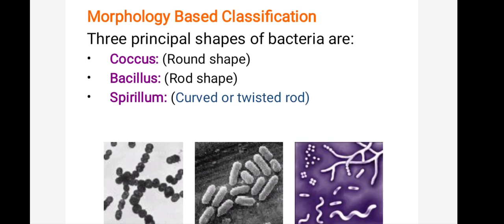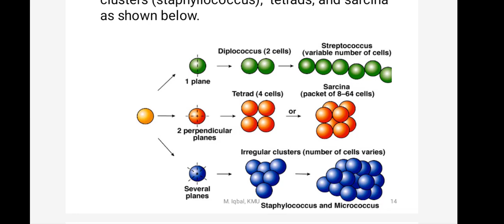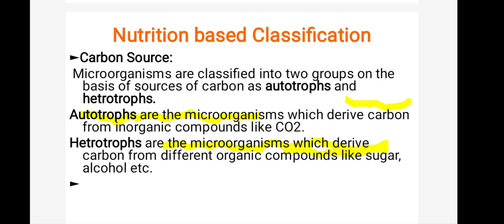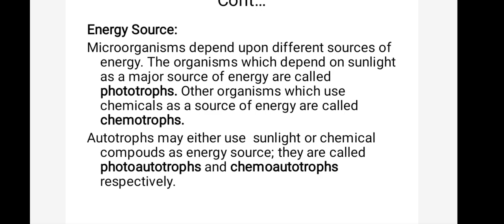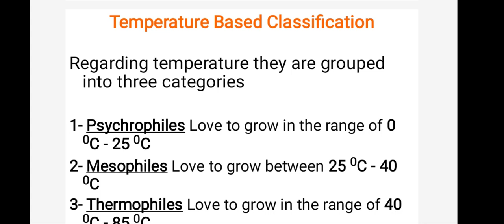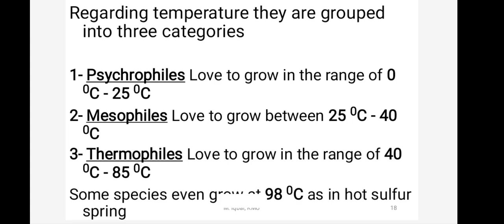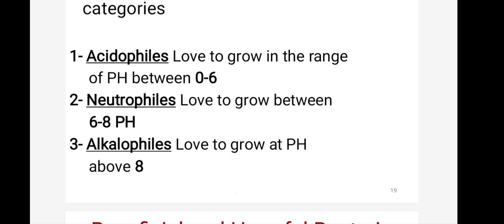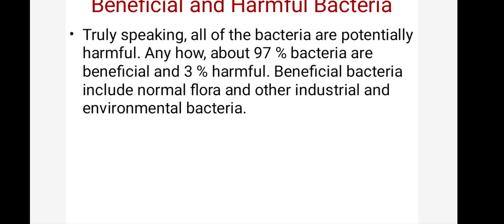MORPHOLOGY BASED CLASSIFICATION OF BACTERIA | MICROBIOLOGY | BSc NURSING | UNIT# 1| PART#LAST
This video is about MORPHOLOGY BASED CLASSIFICATION OF BACTERIA | MICROBIOLOGY | BSc NURSING | UNIT# 1| PART#LAST

bacterial cell structure,
bacteria under microscope,
bacterial cell structure class 11,
bacterial cell wall,
bacteria class 11,
bacteria structure,
bacterial vaginosis,
bacteria classification,
bacteria in urdu,
bacteria by dr hadi,
bacteria microbiology,
bacteria cell structure,
bacteria and cyanobacteria,
bacteria animation,
bacteria as a model prokaryotic cell,
bacteria and its types,
bacteria and viruses,
bacteria attack on riya moral story,
bacteria and its classification,
bacteria and fungi,
a bacterial cell,
a bacterial cell divides every one minute,
a bacteria culture initially contains 3000 bacteria and doubles every half hour,
a bacteria fc,
a bacteria facção central,
bacteria bsc 1st year,
bacteria bacteria,
bacteria by ritu rattewal,
bacteria by neem hakeem,
bacteria by power of knowledge,
bacteria banane ka tarika,
bacteria by dr najeeb,
cardi b bacterial,
p s b bacteria,
b for bacteria,
b cepacia bacteria,
b+ve antibacterial wipes,
bacteria compared with other microorganisms,
bacteria cartoon,
bacterial cell,
bacteria class 8,
c. difficile bacteria,
c diff bacteria,
bacteria diagram,
bacteria definition,
bacteria discovery,
bacteria divas,
bacteria dr hadi,
bacteria drawing easy,
bacteria definition in urdu,
bacteria dikhao,
d bacteria crew,
d bacteria powder,
dr bacteria,
bacteria ecology and diversity,
bacteria explanation,
bacteria explained,
bacteria evolution,
bacteria economic importance,
bacteria example,
bacteria e coli,
bacteria experiment,
fungos e bacterias,
virus e bacterias,
e coli bacteria,
e coli bacteria in hindi,
e coli bacteria in tamil,
e coli bacteria microbiology,
e.coli bacteria in human body,
e coli bacteria animation,
bacteria for kids,
bacteria film,
bacteria farming,
bacteria flagella,
bacteria full lecture,
bacteria fungi,
bacteria form,
bacteria full movie,
bacillus f bacteria,
f factor bacteria,
bacteria gaming,
bacteria growth,
bacteria green screen,
bacteria gram positive and negative,
bacteria genetic,
bacterial genetics,
bacteria green screen animation,
bacteria glycerol stock,
bacteria history,
bacteria hindi,
bacteria house,
bacteria harmful and useful,
bacteria history in hindi,
bacteria hand washing experiment,
bacteria helpful and harmful,
bacteria human body,
documentales virus y bacterias,
bacteria zoom,
bacteria zoom microscope,
bacteria zombie,
bacteria zephyr,
zinc solubilizing bacteria,
biology in bacteria,
invader zim bacteria,
micro zoom bacteria,
dragon ball z bacteria,
bacteria 000,
0.01 bacteria meme,
0.1 bacteria meme,
bacteria 1st year,
bacteria 101,
structure of bacteria 1st year,
transgenic bacteria class 12,
viruses and bacteria grade 11,
bacteria grade 11,
bacteria song gumball 1 hour,
bacteria #1,
bacteria bsc 1 year,
bacteria usmle step 1,
1 of bacteria meme,
bacterial contamination 1 hour,
flesh eating bacteria 2019,
bacteria reet level 2,
chapter 27 bacteria and archaea,
little alchemy 2 bacteria,
2 component system bacteria,
vv origins 2 bacteria,
bacteria simulator 2,
dr bacteria 2021,
bacterias biologia 2 ano,
bacterias 2 bachillerato,
patogenicidad bacteriana 2,
bacteria 3d,
bacteria 3d animation,
bacteria 3d model,
bacteria 360,
bacteria 3d video,
bacteria 3d model project,
bacteria 3d printing,
bacteria cell 3d model,
3 bacterial sti,
3 ply mask bacteria,
bacterias 3 ano,
bacteria 4k,
bacteria bites 4 cs,
bacteria probiotic combination 4 billion,
super 4 bacteria,
bacteria cinema 4d,
bacteria left 4 dead,
bacteria 4 ano,
bacteria acne killer 4 me,
4 phases of bacterial growth,
fungos e bacterias 4 ano,
bacterias para 4 ano,
bacteria 5 second rule meme,
bacteria 5th grade,
bacteria gta 5,
bacteria class 5,
5 bacteria ke naam,
5 second rule bacteria,
5 bacteria in the mouth,
5 minute crafts bacteria,
plague inc bacteria 5 stars,
meme bacterias 5 segundos,
6 bacteria with awesome superpowers,
micro bacteria 7,
brightwell bacteria 7,
fritz 7 bacteria,
bacteria class 7,
bacteria 7 ano,
bacterias 7 ano,
virus e bacterias 7 ano,
bacterias 7 ano ciencias,
bacteria 8th class,
super battle bacteria 8000,
bacteria diagram class 8,
bacteria class 8 in hindi,
bacteria study 91,
bacteria class 9,
fritz 9 bacteria,
dettol 99.9 bacteria ad,
99.9 bacteria meme,
bacteria diagram class 9,
99 bacteria meme,
bacterial diseases class 9,
bacterial cell class 9